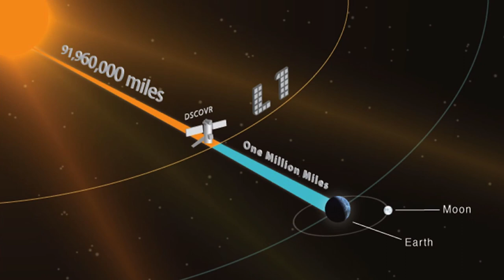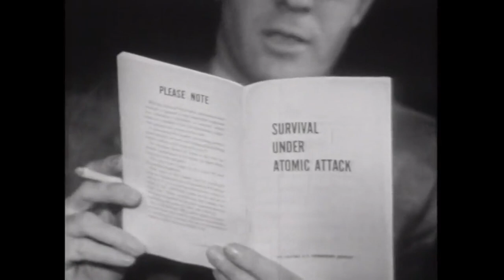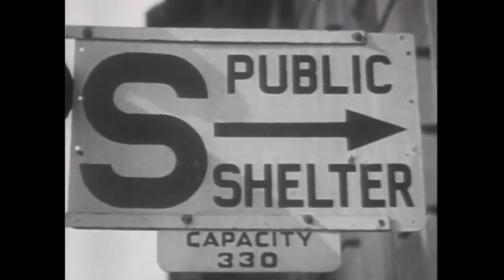The Existence Of God: The Argument By Participation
This argument is posited as I derived from Plato. I am posting this primarily so it can be tested.

1. Let's consider existence as a property possessed by objects in themselves
2. Then, to determine existence, it would be relative to each object
3. Therefore, this would mean that there could be cases where something exists to one object and not to another one, as existence is only one state at a time
(Even if we were to grant existence to imaginary things as a third category, this would still be a finite number of manifestations of existence)
4. This leads to a violation of the law of non contradiction, as something cannot simultaneously exist and not exist, and it cannot be simultaneously
in the mind and in reality in the same manner.
5. Thus, existence must not be something possessed by objects, but something granted by an object we would call existence, or an object that
possesses existence in its absolute
6. Personality is a positive attribute under being
7. The absolute being is personal, and therefore God as commonly described